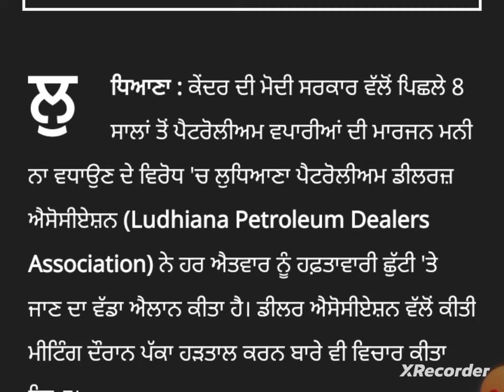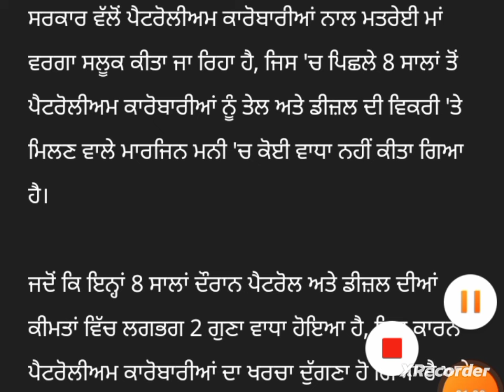punjabi news - punjabi news today live - punjabi news live - punjabi live news - news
Top News  Big News of Punjab 21 July Punjab TV - Punjabi News

March Punjab news | 21 July Punjabi news 21 July News 21 July news Punjabi | Punjabi news 21 July Punjab

Punjabi News Canada Canada News 21 July in Canada Travel Punjab
PunjabiNews

 Farmer Protest
 kisan Dharna
 Kisan Andolan
Farm Laws
Kheti Bill
 Prime Focus